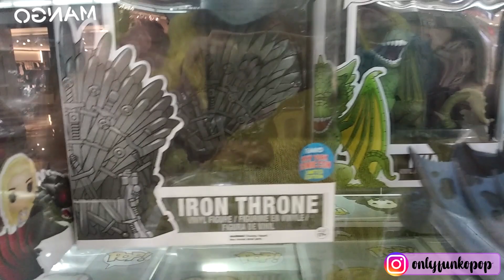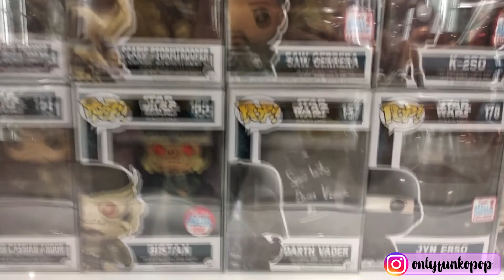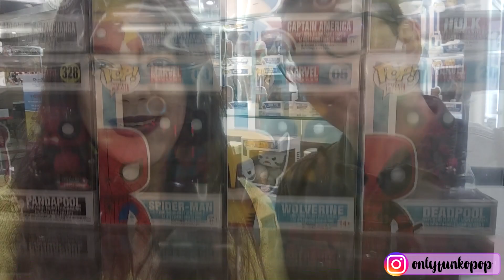+900 POPS EXPOSICION FUNKO POP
Hoooola, hoy os traemos esta pedazo de exposición que fuimos a ver, aquí en Madrid! Os animamos de verdad a que si podeis ir lo hagáis. Merece mucho la pena, hay pops preciosos ♥

♥ Nos vemos en la próxima, muchos besos 💋

-Alba.
-Paco.